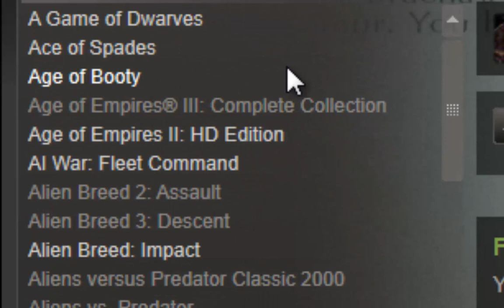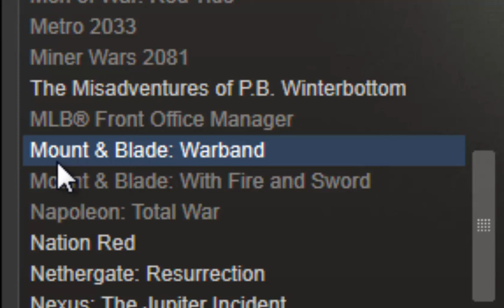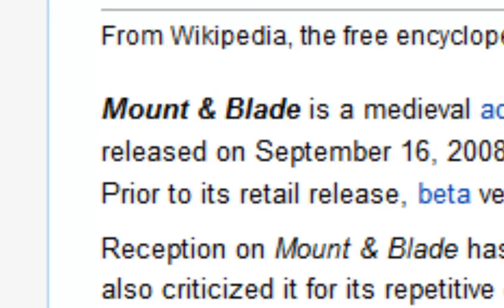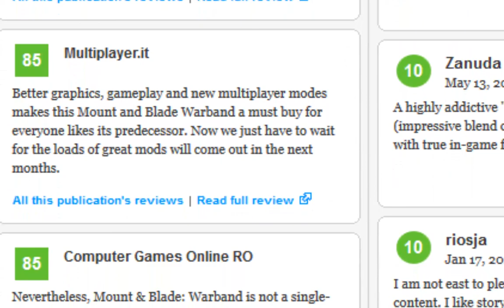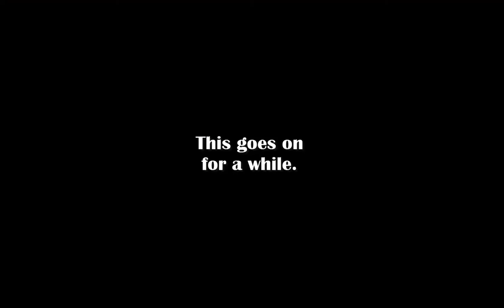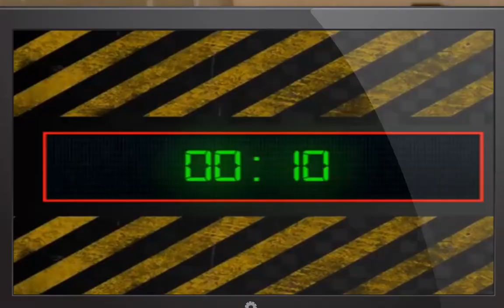The CommissarBRO Show #1 (Mount & Blade)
Does CB take on Mount and Blade or it on him?! Either way, one pissed off individual returns for revenge! Special Thanks to everyone who helped give me ideas for this video, and who has supported me since day one. I'm going to keep on striving, and make better and better videos! Keep playing comrades.

Also thanks goes out to Jamie Nord for making some awesome music that will begin to be featured prominently throughout my videos:

If indeed I was a complete douche and failed to mention you I apologize because any assets not created by me for this video are not my own and I couldn't have made this video without the hardwork and labor said persons would have put in to making said assets. Thank you for you support.

Thanks to Sauropod for making a ridiculously hilarious set of creatures, they created them, they own them, and their use is purely for parody reasons.

And thank you Taleworlds for making this totally badass game!